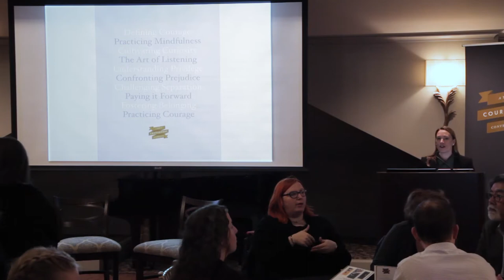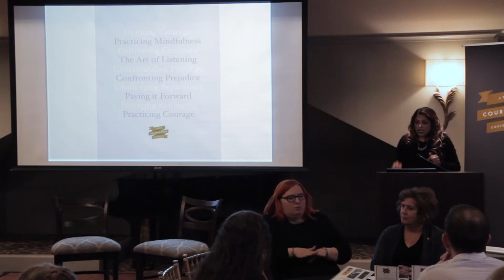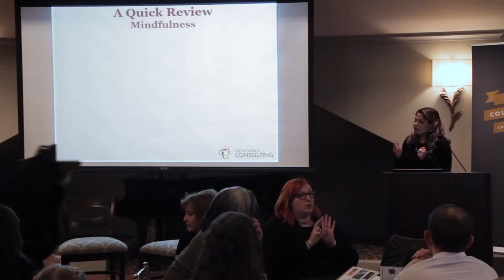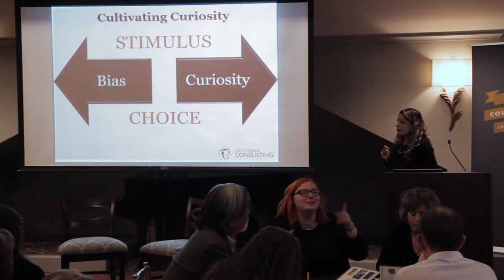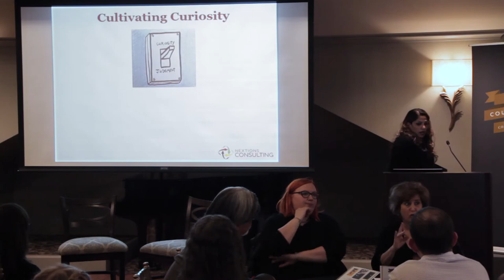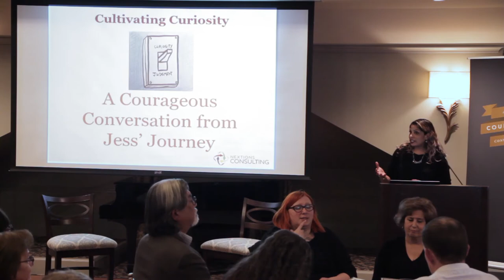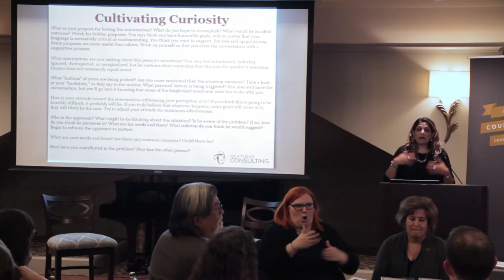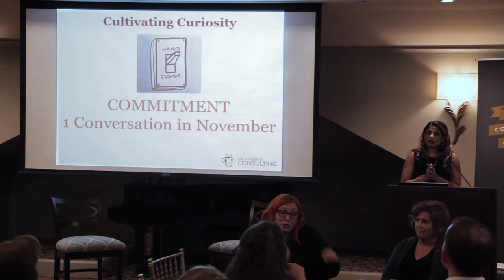Courageous Conversations: Cultivating Curiosity (Nov 2019)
We are born with wide eyes of wonder—but this curiosity can fade with age. How do we keep our fervor for learning & adapting to the changing world around us? How can we disrupt our biases? We gather for the third session of A Year of Courageous Conversations led by guest expert Dr. Arin N. Reeves, with remarks by Jessica Swoyer Green & Dr. Zina Jacque. Presented by Urban Consulate at Barrington’s White House.